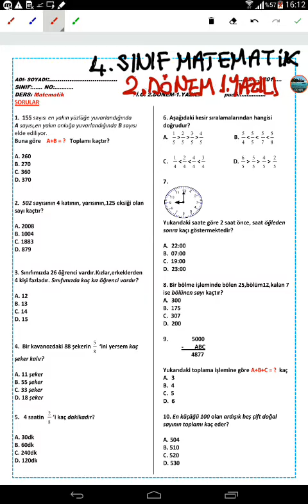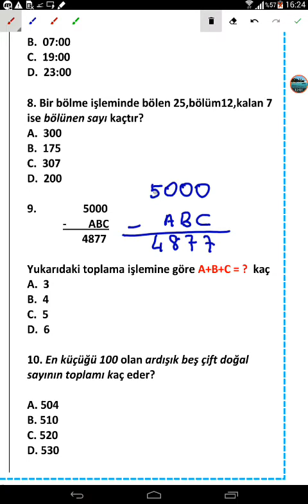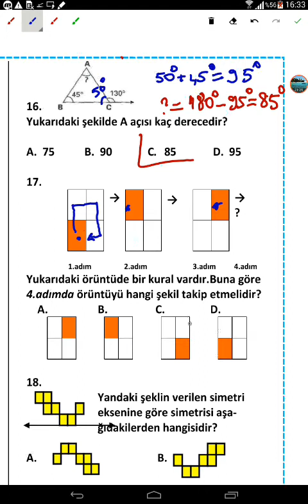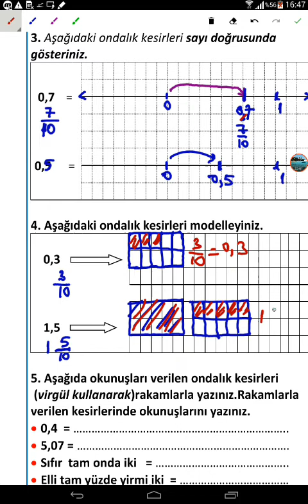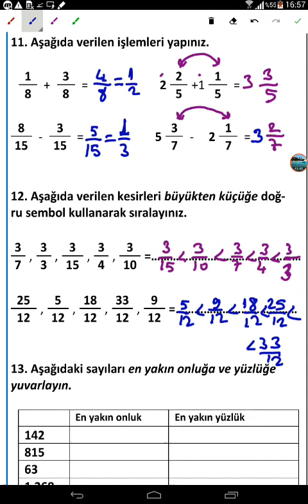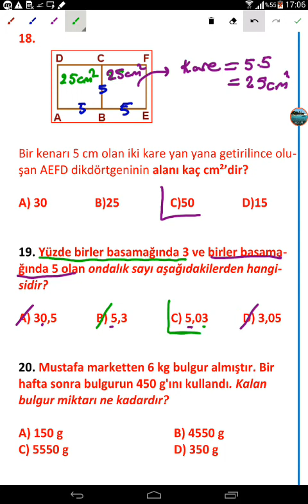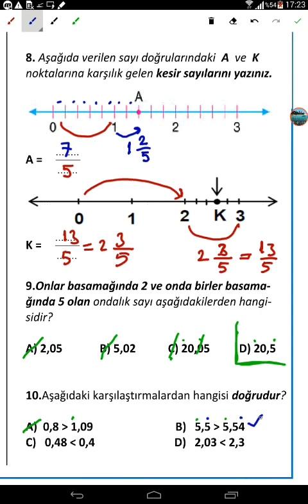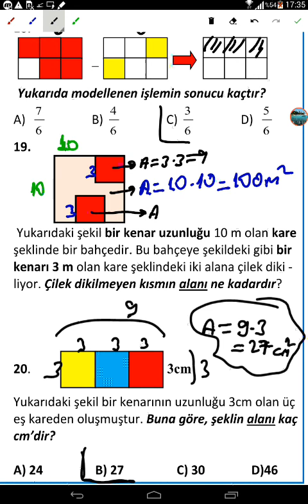4.SINIF MATEMATİK 2.DÖNEM 1.YAZILI, 2.YAZILI, 3.YAZILI SINAVI SORU VE ÇÖZÜMLERİ. MÜKEMMEL, YÜZ AL.